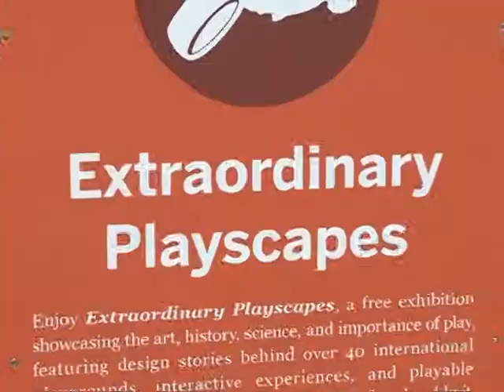Playform 7 Ribbon Cutting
Mayor Walsh cuts the ribbon on a new temporary play structure that will reside on City Hall Plaza from June until the beginning of September. The structure will be moved to its permanent home at Pagel Field in Roslindale in the beginning of September.

These "Extraordinary Playscapes", created by Design Museum Boston, aim to showcase the art, history, science, and importance of play.